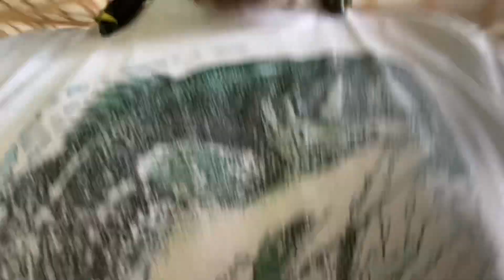Meet my new friend